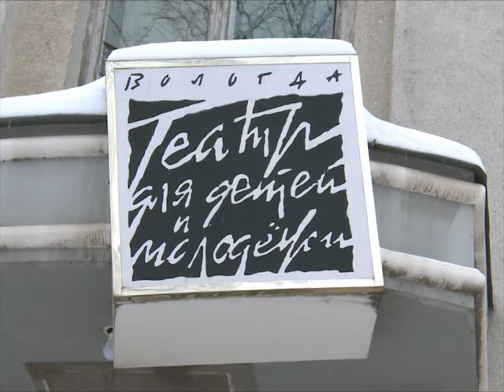Заслуженная артистка России Елена Авдеенко отметила свой юбилей